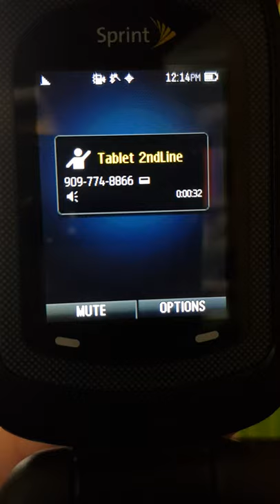Sanyo Taho dialing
Sanyo E4100